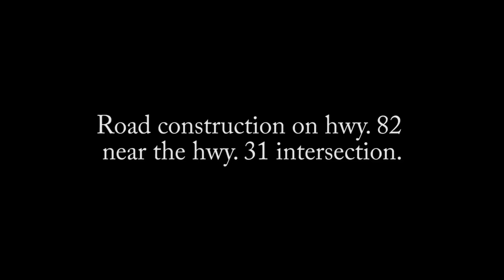Construction Projects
All this construction going on around Prattville! Here is a sneak peek at some of what all is going on!